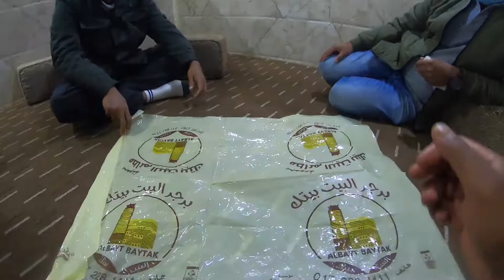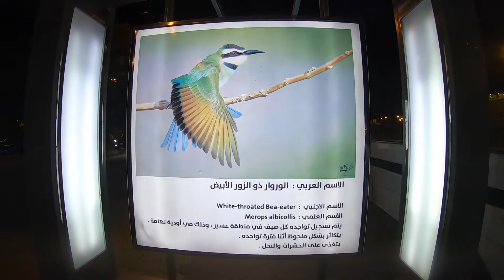চ্যানেলের অগ্রযাত্রায় ইয়েমেনি ভোজ | Yemeni feast at Matam AlBait Baitak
We had 10k subscription about one year ago. I invited my team members in a Yemeni restaurant for traditional Yemeni  foods. The foods were mouthwatering and very unique.
We would like to express our thanks to the subscribers and viewers from the heart, Thank you for being with us.